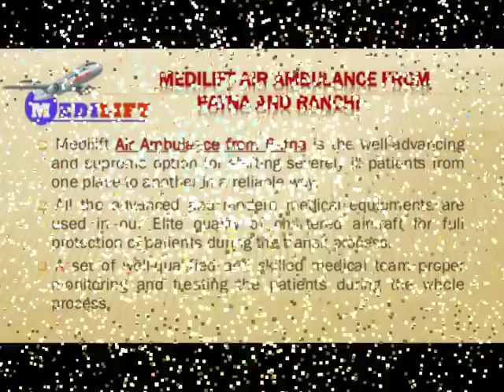Get Inexpensive and Reliable Medilift Air Ambulance from Patna and Ranchi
Medilift Air Ambulance from Patna and Ranchi is best suited and reliable option for relocation process of critical patients from one location to another in a very reliable way with proper arrangement of medical facilities along with the high-standard medical team.